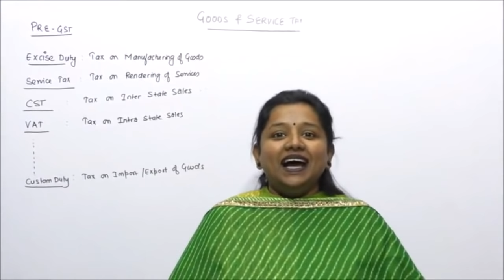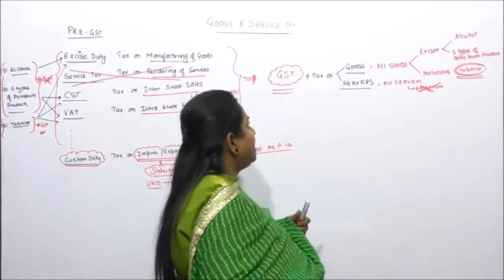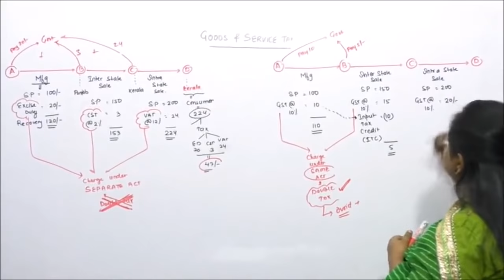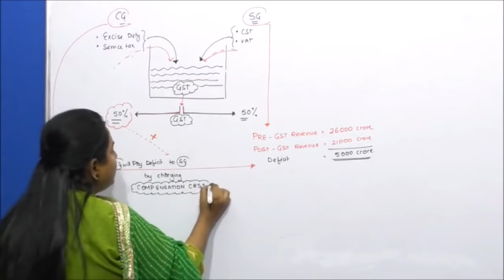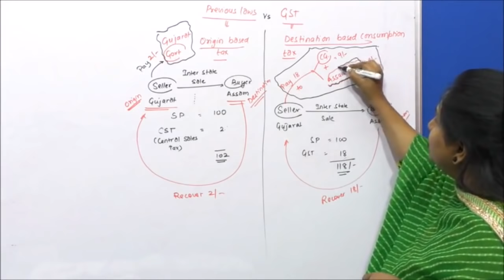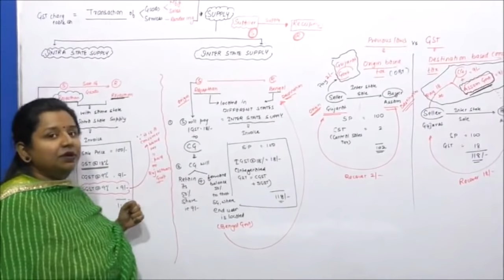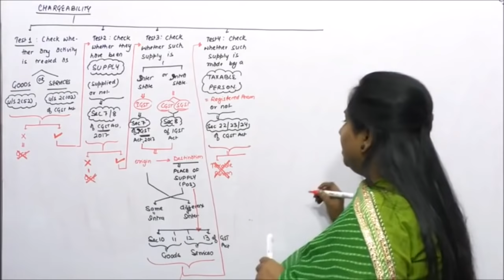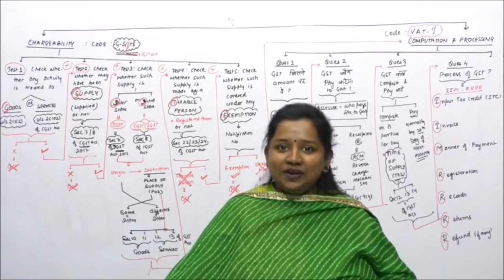Introduction to Goods of Service Tax | Lecture 1 | By CA/CMA/CS Priyanka Saxena